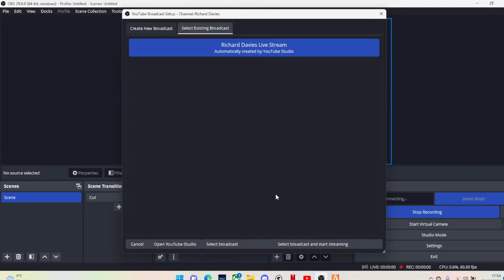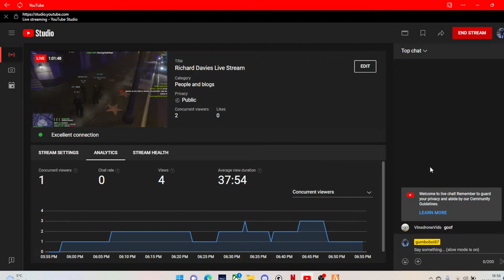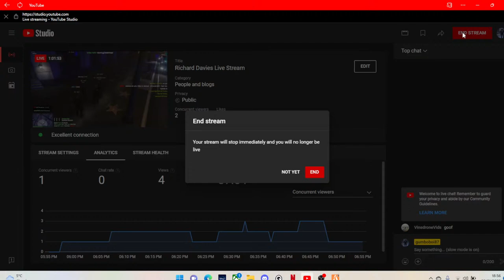Richard Davies Live Stream